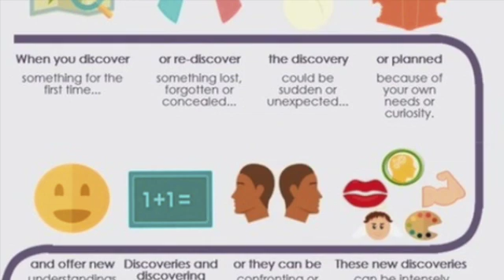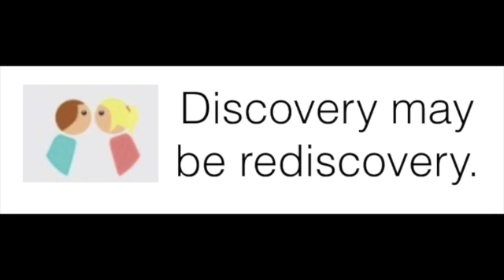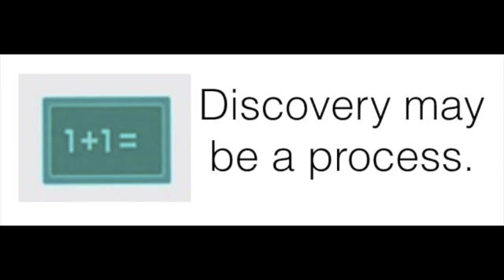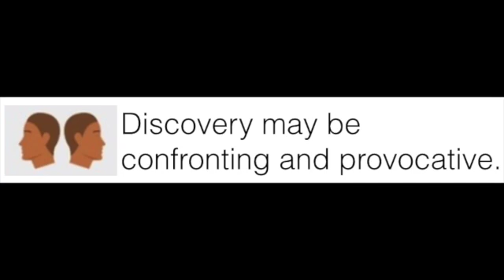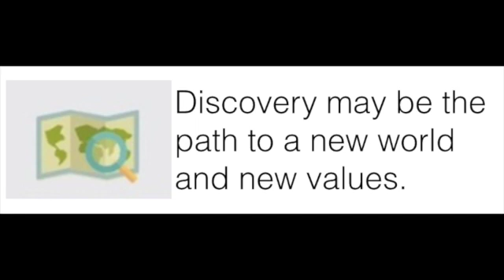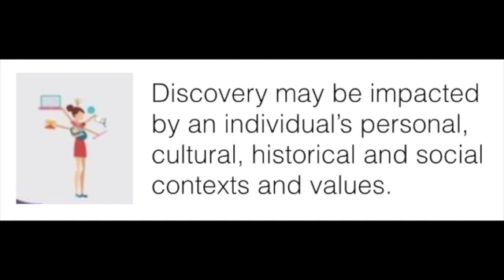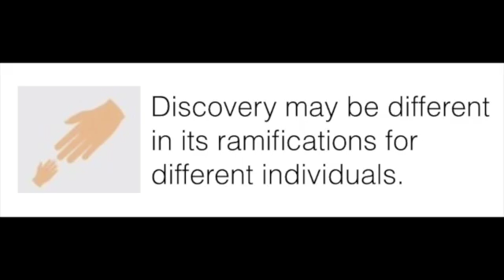Rainbow's End - Discovery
This video demonstrates how you can make statements from the Discovery rubric.  It provides evidence to support each statement from Jane Harrison's 2005 play 'Rainbow's End'.